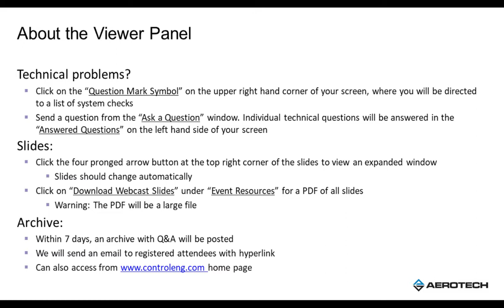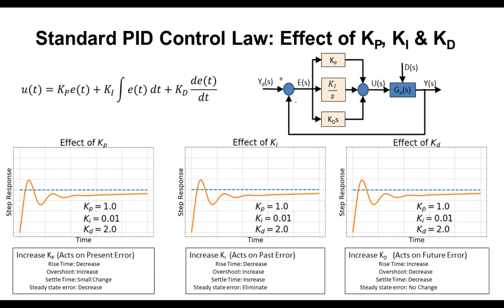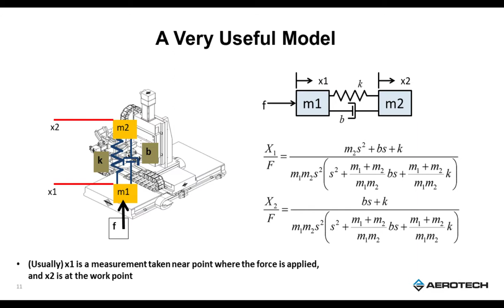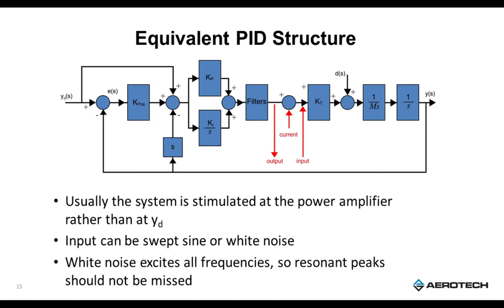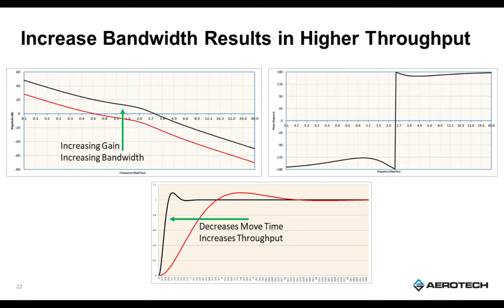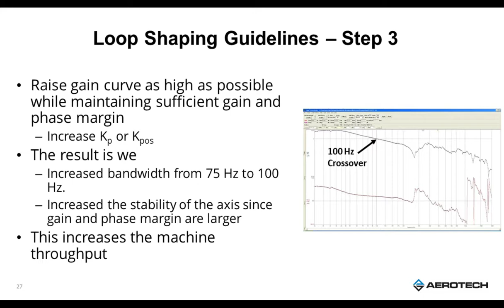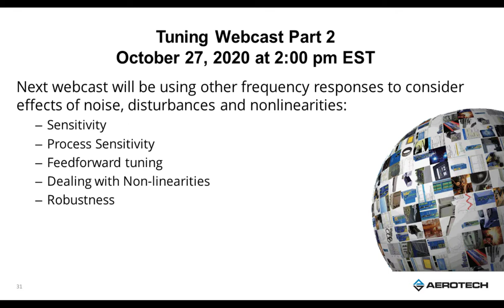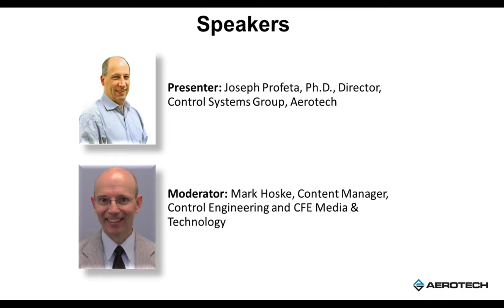How to Tune Servo Systems (Part 1)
Among the most troubling tasks in machine building can be tuning the servo system to meet or exceed the performance specification. Invariably, we have all sat at the machine and asked ourselves, “What three numbers should I put in this proportional-integrated-derivative (PID) controller?”

However, when tuning, it is not always about the PID gains. Many other factors affect the tuning and can be changed to improve the machine performance. This webinar will discuss aspects of controller design, including control loop structures, controller characteristics and using frequency-based tools for gain selection and machine characterization.